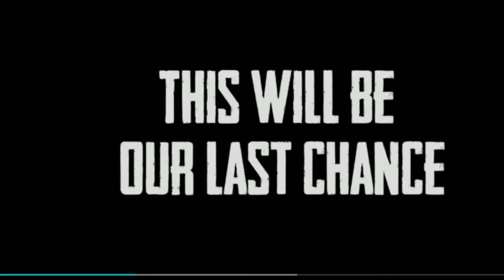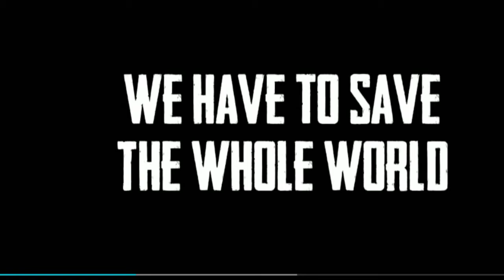PUBG New State aa gaya😲😲||Pre-registration start in India 🤠|| Pubg mobile 2 || jaldi dekhe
Hello friends

To bhai log india me bahut hi jaldi Pubg new State ka pre registration chalu hone wala hai

apne bhai ke liye itna support to dikha hi skte ho na please hath jor ke bol raha hu video ager useful ho to jarur share kre 🙏🙏🙏🙏

song:- cartoon on🎶🎶

            jai hind 🇮🇳🇮🇳🇮🇳🇮🇳